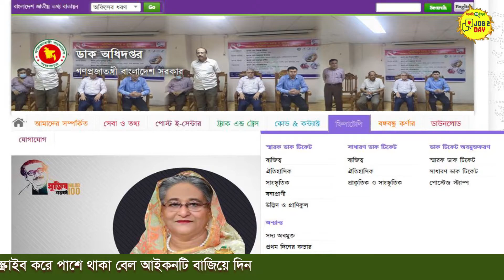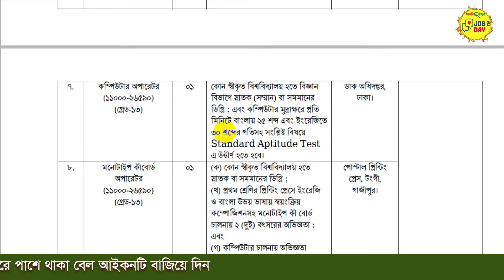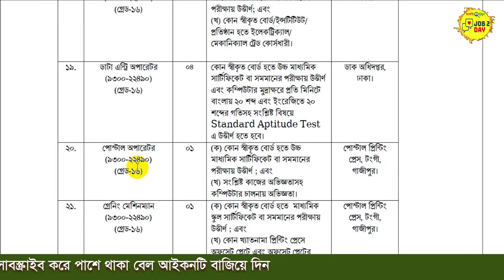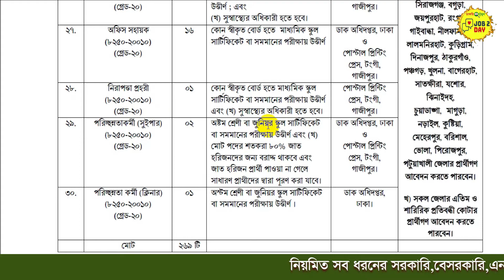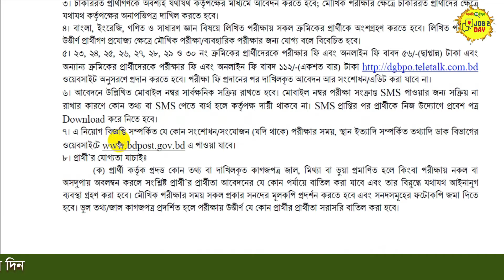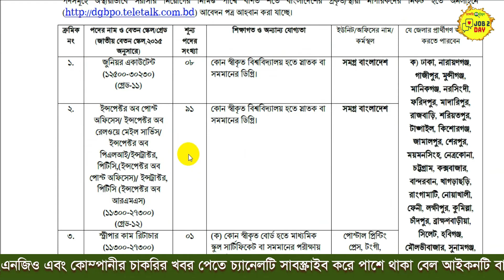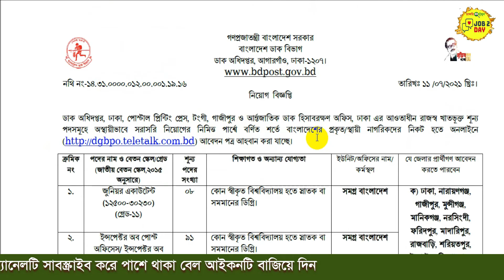✅বাংলাদেশ পোস্ট অফিস নিয়োগ বিজ্ঞপ্তি ২০২১ - BD Post Office Job Circular | Job 2 day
✅বাংলাদেশ পোস্ট অফিস নিয়োগ বিজ্ঞপ্তি ২০২১ | BD Post Office Job Circular | Job 2 day | bd Job Circular.

✅ নিয়োগ বিজ্ঞপ্তিটি সর্ম্পকে কোন মতামত থাকলে অবশ্যই কমেন্টস এ তুলে ধরবেন, এবং আপনি কোন জায়গা হতে দেখছেন সেটি লিখতে ভুলবেন না ধন্যবাদ।

🇧🇩 নিয়োগ বিজ্ঞপ্তি 🇧🇩

👉 প্রতিষ্ঠানঃবাংলাদেশ পোস্ট অফিস নিয়োগ বিজ্ঞপ্তি ২০২১ - BD Post Office Job Circular | Job 2 day

✅ Some information of Video: Job 2 day চ্যানেলে এই মাত্র প্রকাশ হলো বাংলাদেশ পোস্ট অফিস নিয়োগ বিজ্ঞপ্তি ২০২১ বা বাংলাদেশ ডাক বিভাগে নিয়োগ বিজ্ঞপ্তি ২০২১। যেটি ডাক বিভাগে  বা পোষ্ট অফিসে নিয়োগ প্রদান করা হবে বাংলাদেশ ডাক বিভাগের নতুন নিয়োগ বিজ্ঞপ্তি দিয়েছে যেখানে ২৬৯ জন নিয়োগ করা হবে বাংলাদেশ ডাক বিভাগ মেইল গার্ড সহ অন্যান্য বিভিন্ন পদে bangladesh post অফিসে পদায়ন করা হবে । bangladesh post office job circular 2021 pdf আকারে ও দেওয়া আছে এই বিজ্ঞপ্তিটি ।